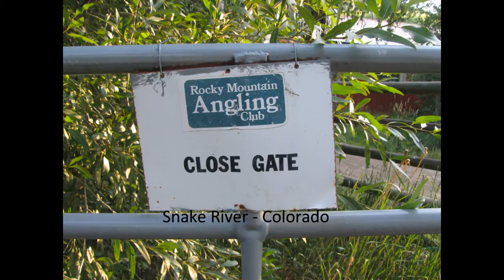Fishing Video - 2009 - Year in Review HD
Look back on all the beautiful locations and fish caught in 2009. This is a yearly montage I put together to remind me of what was and what's to come. Hope you enjoy it. The music is Owl City - Fireflies, David Gray - Babylon and Sting - Fields of Gold.